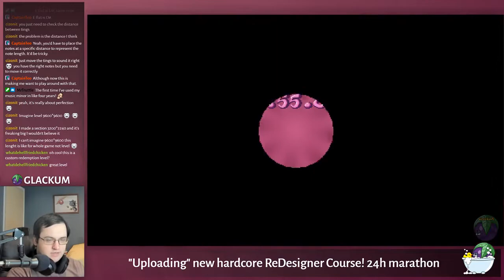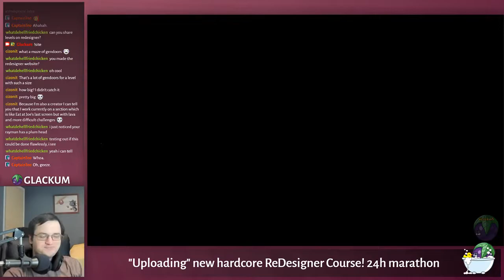New Rayman ReDesigner level! Castle Crush Clear Video!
Check out the new website to upload Rayman Designer and ReDesigner courses here!

Music used in the main level is Zelda Palace from Zelda 2. Original track by Koji Kondo. Arrangement by Torchkas from SMWCentral Music section.
Music used in intro and credits is Rayman Brain Games Betilla's Theme.

00:00 Intro
00:46 Level Clear
02:44 Gift Challenge Clear